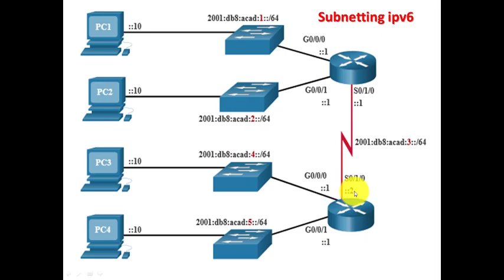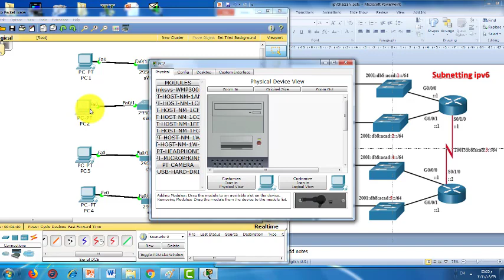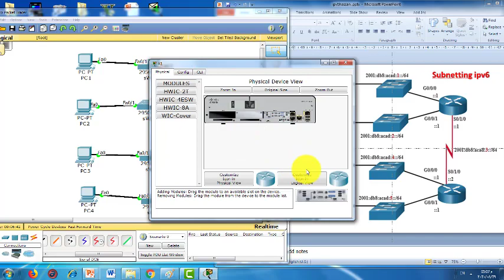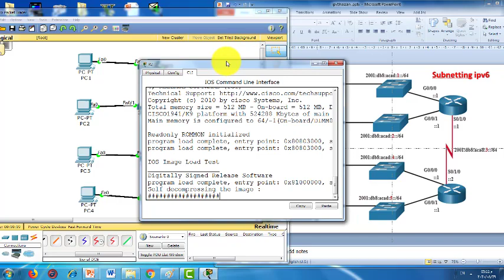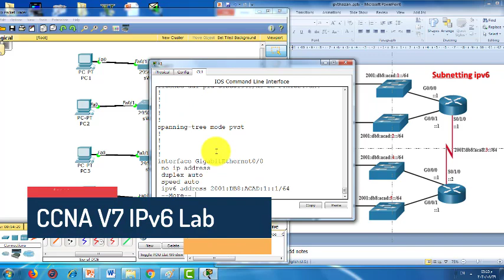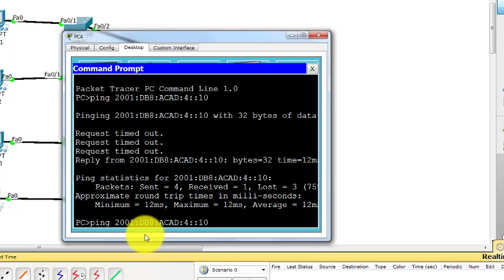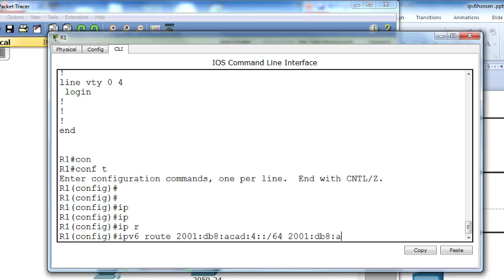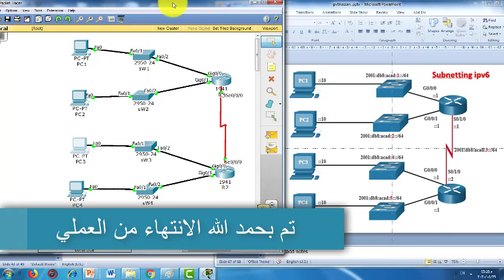CCNA V7 Module 12 (IPv6 Subnetting Lab)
تدريب عملي علي
IPv6 Subnetting & Static Route
مع المهندس - حسن عبد الرسول
مدرب معتمد